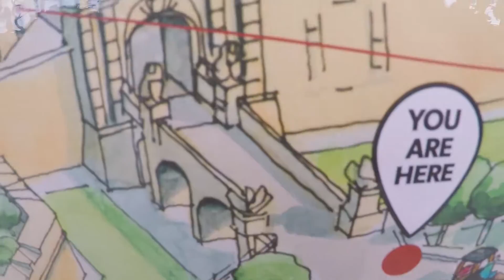Mdina | Malta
Visitando Medina o Mdina, conosciuta anche come la 'Città del Silenzio'.
Versione di giorno e di notte.

🛠 Gears:
🔸RODE VideoMic Go
🔸Mini tripod Manfrotto
🔸Monopod Manfrotto